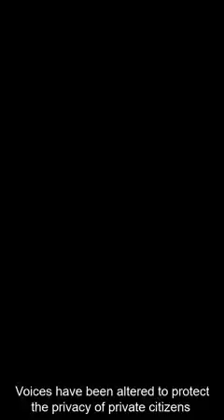USA FEMALES be SOULESS BEINGS, just like THEIR 🏳️‍🌈🇺🇸 USA MASTERS ArtificialIntelligence 💯💯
WHEN Y'ALL REALIZE THAT THESE USA FEMALES ARE SOULLESS BEINGS JUST LIKE THEIR MASTERS WHO PROGRAMMED THEM WHICH WAS THE CAUCASIAN WOMAN & HER "NEED to be FREE SPIRITED in order to CREATE "CONFUSION & CHAOS & MADNESS & MAYHEM Amongst PEOPLE. AGENTS of CHAOS THEY ARE 💯💯
PROVERBS 30:20 FemininePrinciples are 🚩🚩🚩🚩DONT "JUST TRUST THEM" THEY GOT TO EARN YOUR TRUST , MONEY, WISDOM, KNOWLEDGE, ETC. Just Cause they ALWAYS WANT SOMETHING, don't mean they SUPPOSED TO GET IT. USA FEMALES are the ONLY ONES "I KNOW OF WHO DESTROY WHAT THEY CLAIM to LOVE. SNEAKY DEVILS & USA GOVERNMENT BE AIDING THEM in their TYRANNY